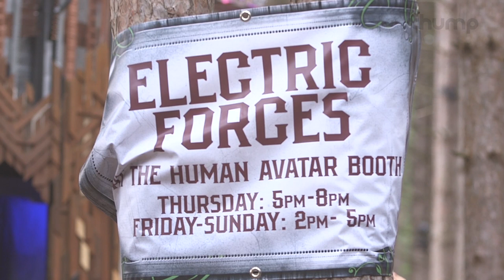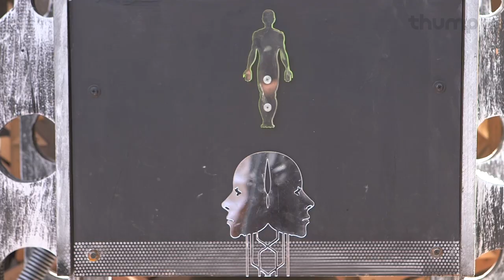Electric Forces: America's Vets and The Healing Power of Festival Culture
THUMP, Electric Forest & Madison House Presents teamed up with a group of our nation's veterans and electronic music lovers to celebrate the magic that happens when people get together to dance.